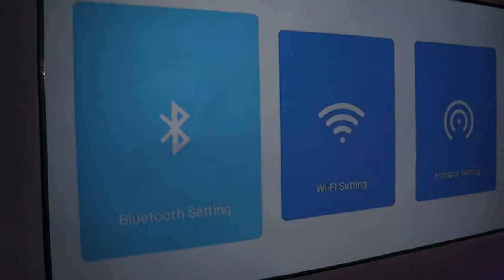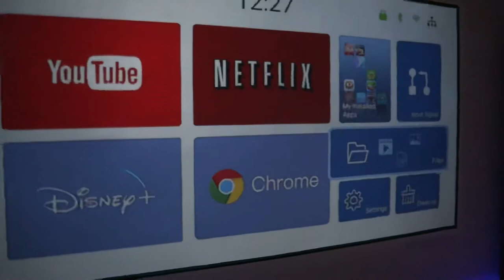MIRVAL A9 MINI PROJECTOR BEFORE YOU BUY